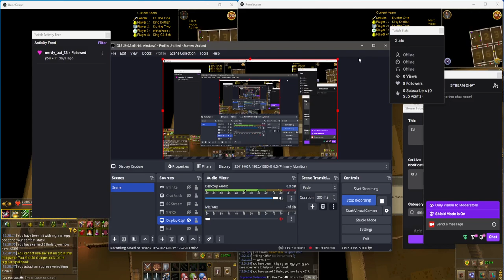HM BA 11:54 1-9 as Attender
A: Eru (scroller)
C: King C4tfish
D: Eru (door qs)
H: Piet
C: King C4tfish